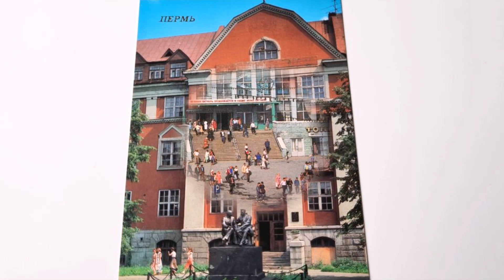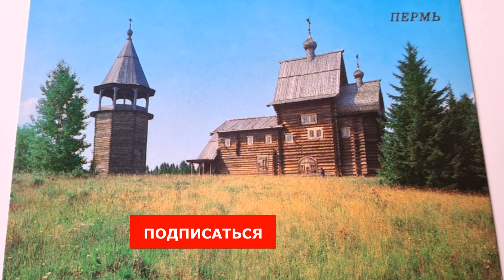Назад в СССР город Пермь 1988 год и Пермь реальная, Урал, обзор местности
Город Пермь в России, основан в 1723 году, расположенный на востоке европейской части России, берегах реки Камы, к югу от устья реки Чусовой. Благодаря реке Кама, Пермь связана водными путями с пятью европейскими морями:
 Каспийским, Белым, Чёрным, Азовским и Балтийским.

Указом Президента Российской Федерации В.В.Путина от 2 июля 2020 г. городу было присвоено звание "Город трудовой доблести".